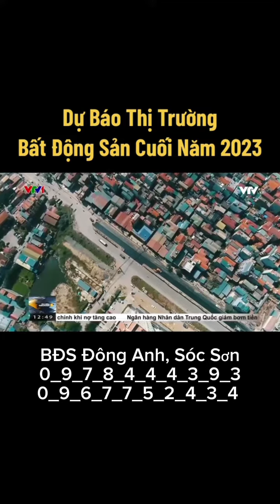Thị trường bất động sản đã có dấu hiệu ấm lên